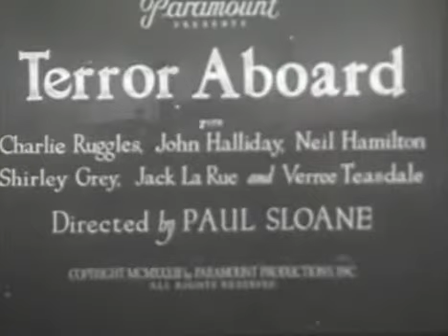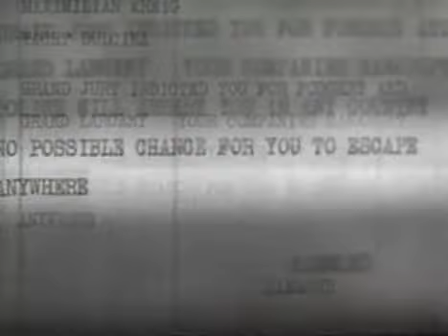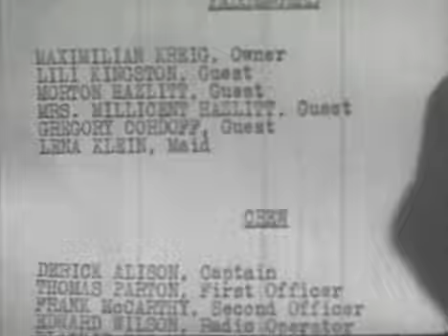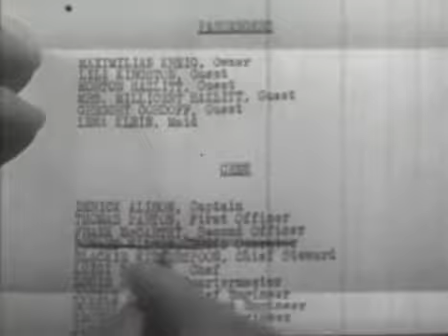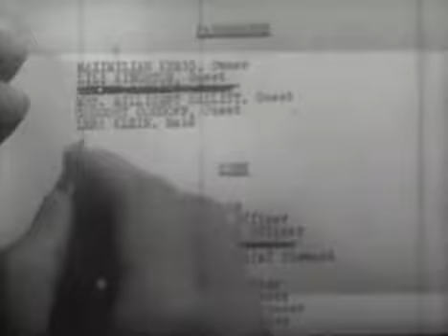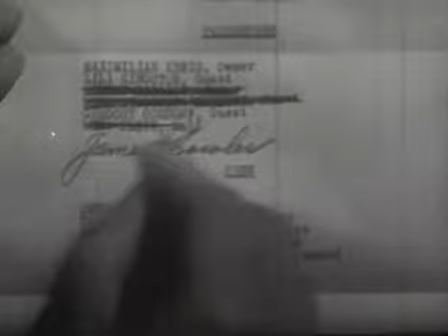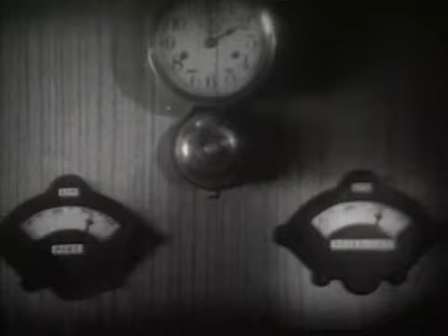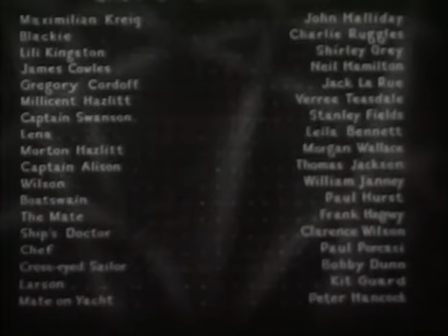Terror Aboard (1933) John Halliday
A ship is found abandoned with everybody dead, apparently all murdered.